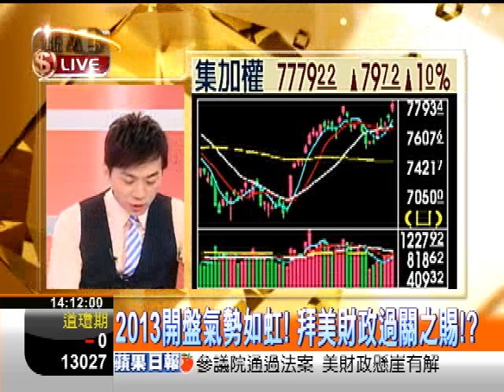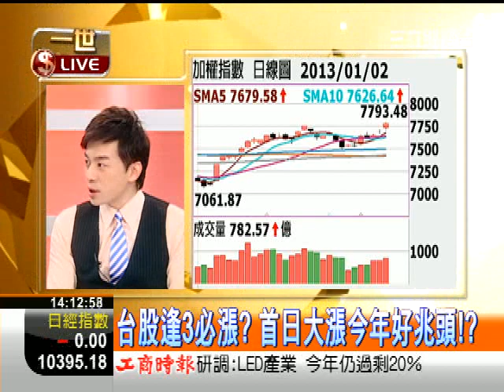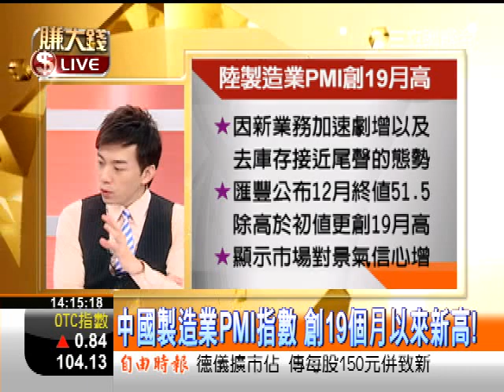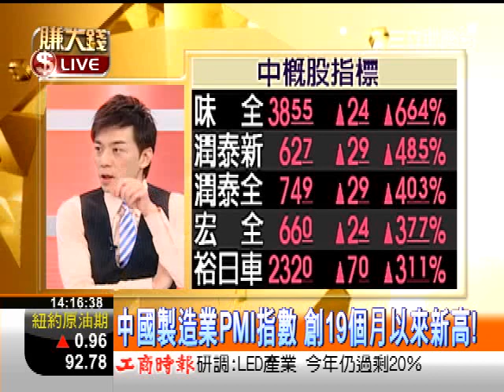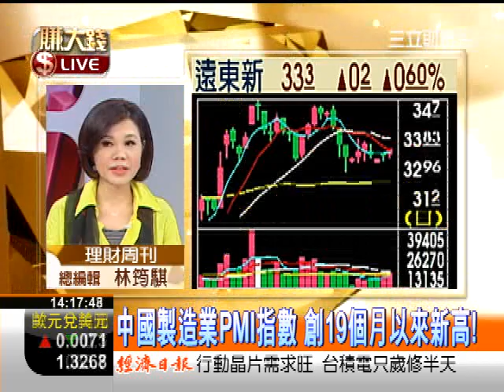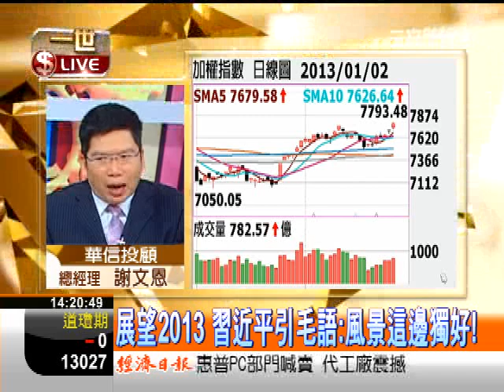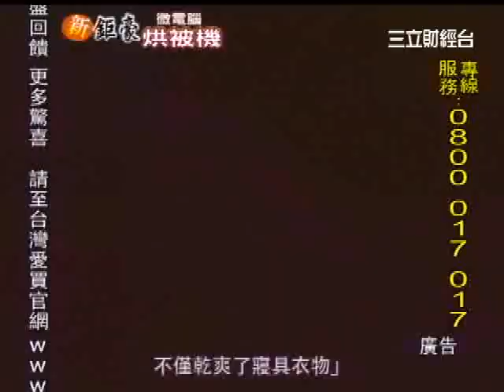一世賺大錢20130102美國財政懸崖有解!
美國財政懸崖有解! 眾議院投票通過!